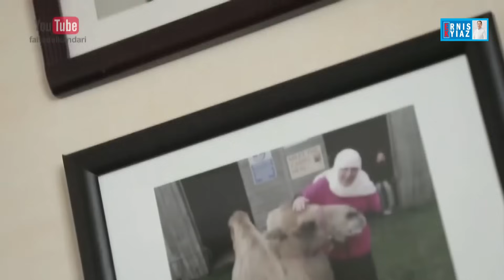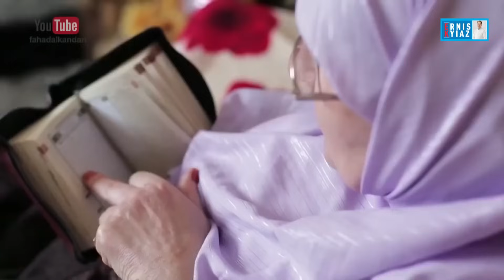Англиялык байбиче Маргарет ислам динине эмне себептен өттү? / Кыргызча котормо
Эгер биз жасап жаткан иштер сиздин купулга толуп жатса, соопторго шериктеш болууну кааласаңыз, биздин бул долбоорду колдоону кааласаңыз, анда биздин эсептерге акча которуп каржылай колдоо көрсөтсөңүз болот. Видеолорду канчалаган адамдар көргөн сайын ислам динин жеткирүүдө бул каналга каржылай салым кошкондор да видео-котормого мээнет кылгандар менен бирге акыреттик соопторго тең ортоктош болосуздар деп үмүттөнөбүз.

** УРМАТТУУ ЖАКШЫЛАР! ДИНИЙ ВИДЕОЛОРДУ ТЕЛЕГРАМ КАНАЛГА ДА ЖҮКТӨП ТУРАБЫЗ, ТЕЛЕГРАМ КАНАЛЫБЫЗГА ДА ЖАЗЫЛЫҢЫЗДАР, ДАРЕГИ ЫЛДЫЙДА